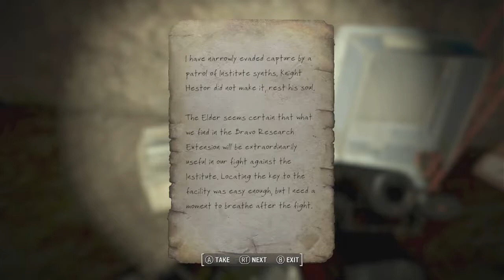Fallout 4 ( Mod) - Gone Feral.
Gone Feral is a quest mod. It has a new exterior and interior location, a new voiced companion, unique rewards, and multiple endings. Join up with Patrick Soot, a ghoul ex-caravan guard, and track down a ghoul who has gone missing from the Slog.

Go to the diner-like building just outside of the Slog to find a note and start the quest.

The mod is designed to be *ahem* modular. If you don't want to travel with Soot, you don't have to. You can leave him the whole way and he will come find you at the mod's final moments. If you do take Soot along, make sure to stop and choose the "Talk" option after each objective to see what he has to say. Or don't. Its really up to you.